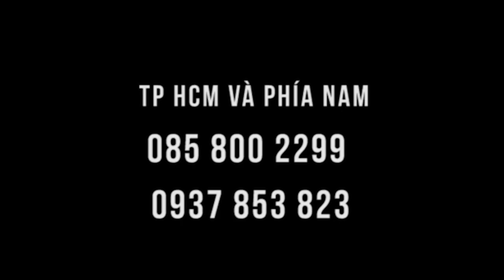Đi lại khó do thoát vị đĩa đệm, thoái hóa cột sống